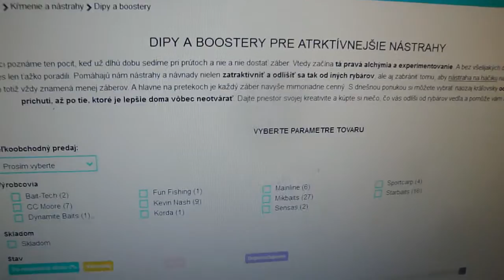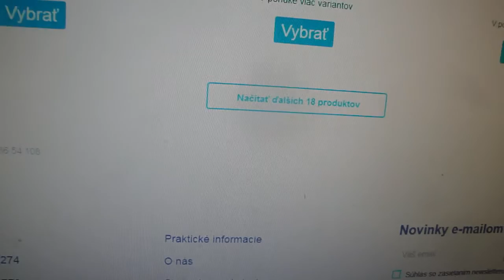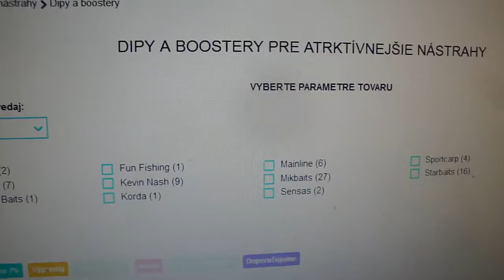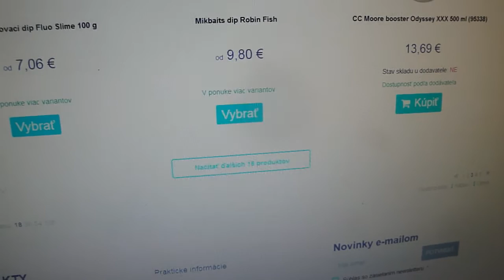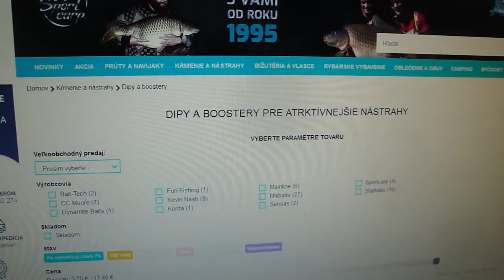Profesionálne rybárske prúty - Kúpte výhodne na Sportcarp.sk odporúčam a robím reklamu!...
Kúpte si pevný a pritom ľahký rybársky prút. S našimi prúty Vám žiadna ryba neun. Kúpte vybavenie u špecialistov na rybolov.

Otvorené:

po-pia:  8:30 - 17:00
streda:  8:30 - 17:00 (do 18:30 od marca do decembra)
sobota: 8:30 - 11:30